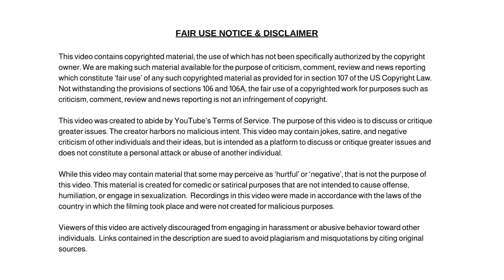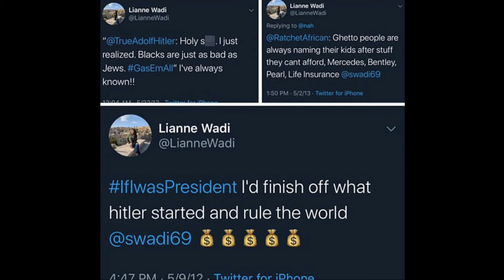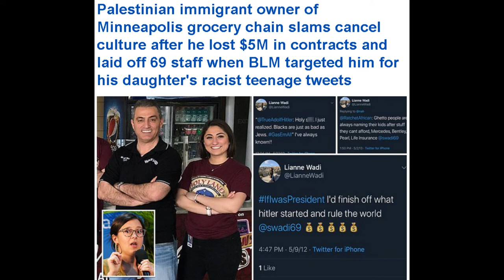Palestinian Immigrant Owner of Minneapolis Grocery Chain Losses $5M Because of Daughter's Tweets.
Palestinian Immigrant Owner of Minneapolis Grocery Chain Losses $5M in Contracts and Laid Off 69 Staff When BLM Targeted Him For Daughter's Tweets.

Dum Dum

✭ Captioning ✭
News broadcaster Dum Dum, “Hi, I'm your host Dum Dum and welcome to the Dum Dum News Channel. In today's news we'll be covering Palestinian Immigrant Owner of Minneapolis Grocery Chain Losses $5M in Contracts and Laid Off 69 Staff When BLM Targeted Him For Daughter's Tweets."